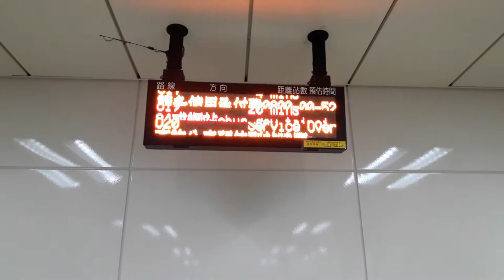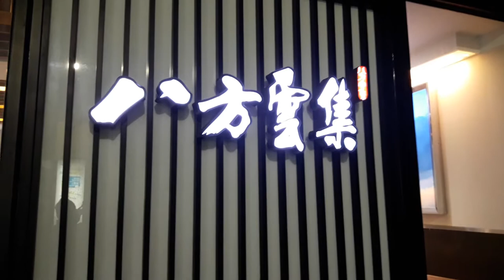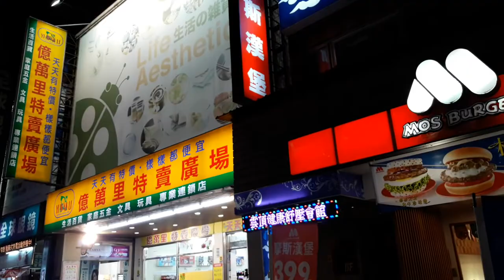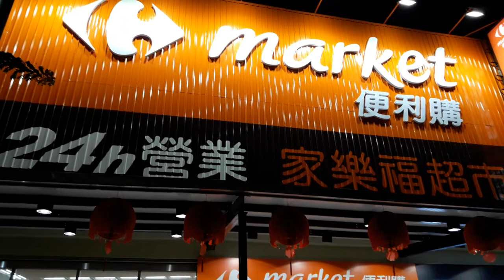蘆洲區美食，服飾店，藥妝店（長安街和長榮路和）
蘆洲區長安街的小吃美食和長榮路的服飾品牌店和美食餐廳。106年12月17日拍攝錄影。詹益正Peter記者，新北市蘆洲區街巷介紹影片。